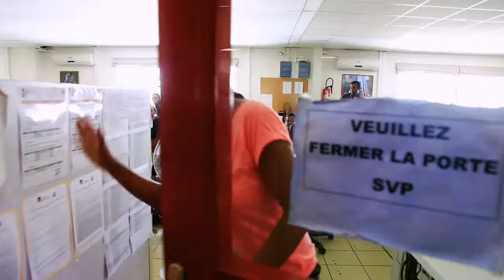Video reportage VIVETIC 20 Ans by dreamteam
Chères entreprises: Inutile de chercher ailleurs, nous sommes là pour vous!
Laissez notre jeune et créative équipe s'occuper de vos vidéo reportages.